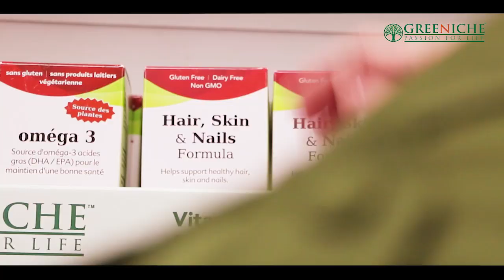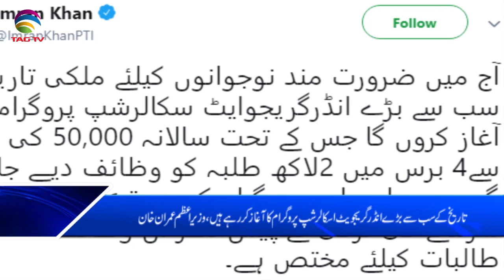TAG TV Pakistan Bureau News Bulletin with Kokab Farooqui - 4 November 2019